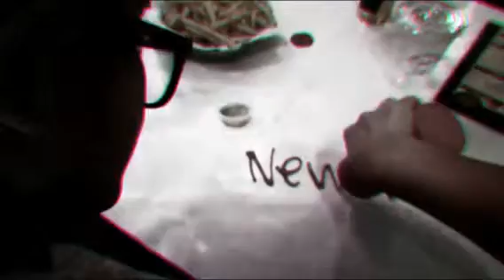boiling crab (Created